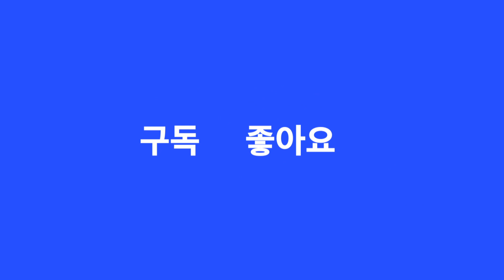바다낚시 완전정복ㅣ가을 끝자락의 탕건여 [피싱TV : 중급 #15]_Korean sea fishing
가을의 끝자락에서 탕건여를 찾은 김문수프로!

매번 탕건여에 올때마다 큰 손맛은 못 보았다는데요

이번 출조에서는 어떤 소식을 안겨줄지 궁금합니다.

앞으로 배우게 될 직벽지대를 미리 예습 한다 생각하시고

직벽지대에서의 감성돔낚시!